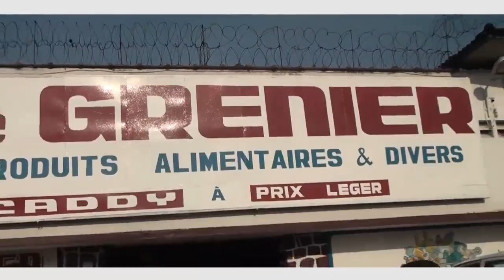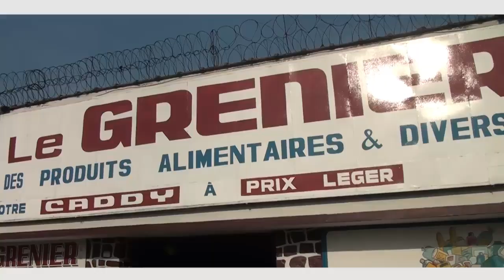l'Union sacrée bloc tous les mafieux de la RDC